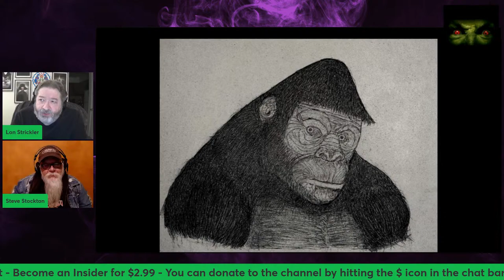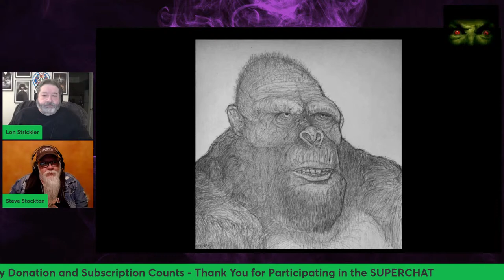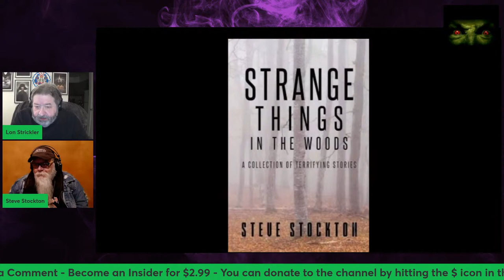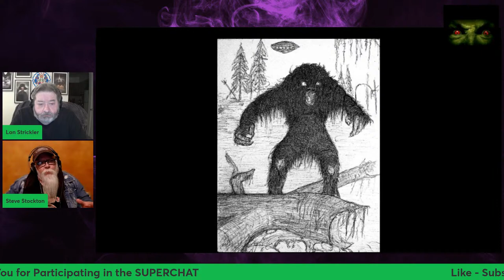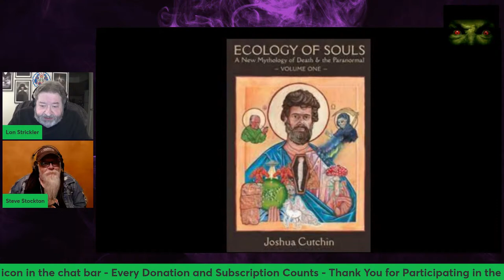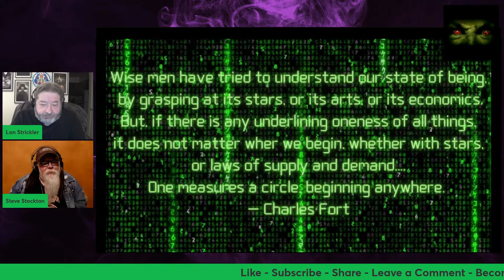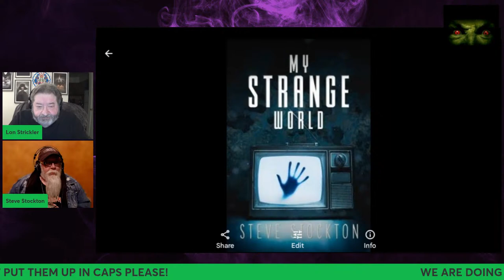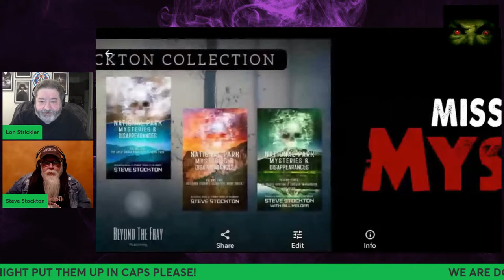STEVE STOCKTON - RESEARCHER/AUTHOR 'NATIONAL PARK MYSTERIES & DISAPPEARANCES' - Lon Strickler (Host)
In this episode of Phantoms & Monsters Radio, we welcome paranormal researcher, investigator, and author Steve Stockton.

Steve Stockton is a veteran outdoorsman and paranormal researcher, who puts together collections of terrifying, odd and strange encounters. He also references his own personal encounters with the unexplained. Steve studied English language at the University of Tennessee, Knoxville and lives in Portland, Oregon. His books include 'Strange Things In The Woods: A Collection of Terrifying Tales' & 'My Strange World'. His most recent series is titled 'National Park Mysteries & Disappearances.'

From his early years, Steve has had what can be called strange and, often times, frightening experiences with the paranormal and unexplained. These encounters led him to search for the answers, only to discover the truth isn’t easy to find. His book 'My Strange World' is a collection of Steve’s encounters from his personal life, as well as his life as a renowned paranormal researcher. If you like scary stories and to take a trip down the road of the unexplained and bizarre, then buckle up and get ready to dive into the strange world of Steve Stockton.

Please join us in the chat, so that you may ask questions. Don't miss this opportunity.

Do you have a report or encounter that you would like read on 'Personal Reports' & featured on the Phantoms & Monsters blog?